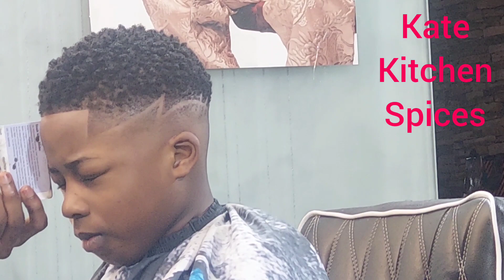My Son vloging videos#school and sports/ebony2023 fashion show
This video is all about my beloved son, plus ebony2023 fashion show